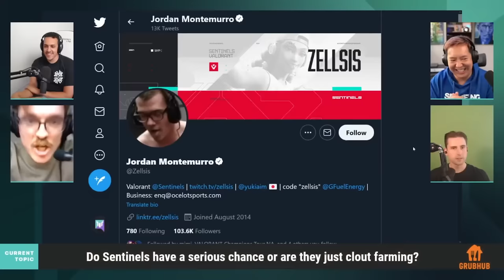How The Guard CHANGED VALORANT in SIX Months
From local LANs to the Global VCT stage, we kicked off our inaugural VALORANT season like no other team before. Get a deeper look at how we made a name for ourselves in just under a year.